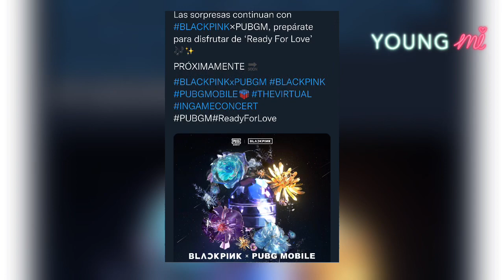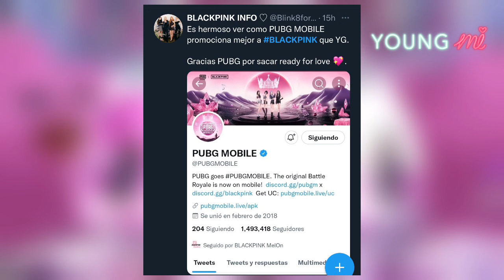¡BLACKPINK LANZA MV OFICIAL ANTES DE SU REGRESO EN AGOSTO! 😱🔥(YOUNG MI)